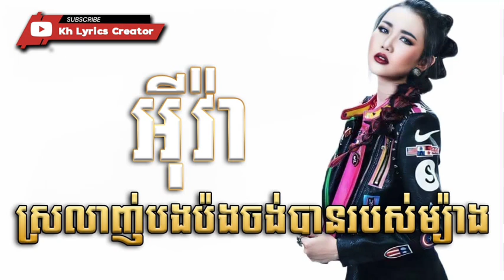ស្រលាញ់បងប៉ងចង់បានរបស់ម្យ៉ាង - អុីវ៉ា [Lyric Audio]